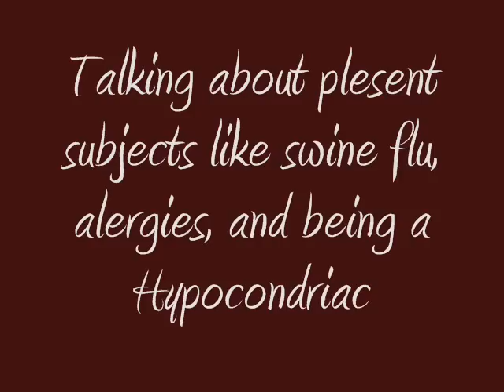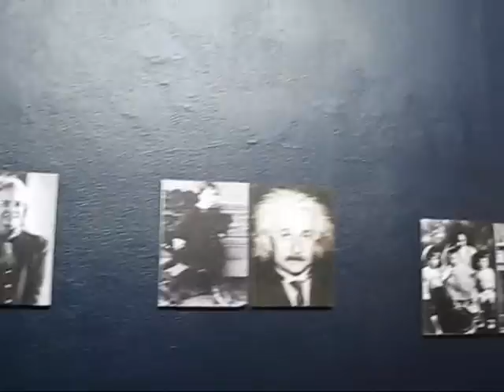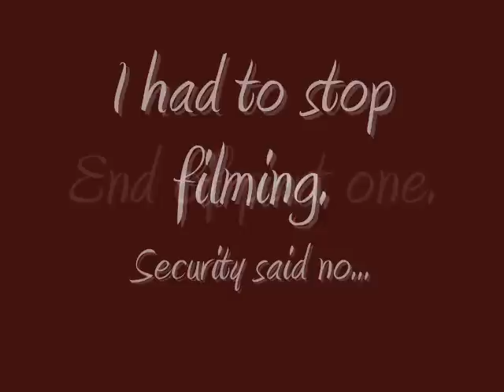Out & about, swine flu, alergies, NC Musuem of Art. Part 1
Hello everyone, WiseAssGamer present, whats going on, so on Thursday off I go to the Nassau County Musuem of art in Roslyn, NY. I love this place, not only is there an impresive art gallery, but there is also a park with amazing sculptures.

 I spoke a little about the whole swine flu thing we have going on not, and at the same time my sesonal alergies start acting up, I could be somewhat of hypochondriac sometimes